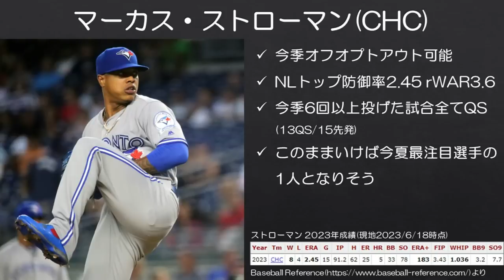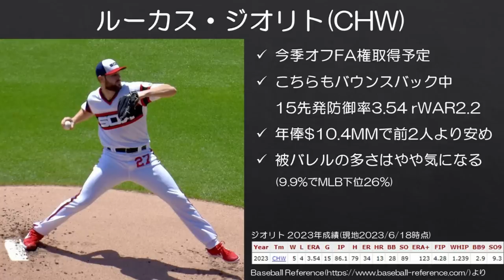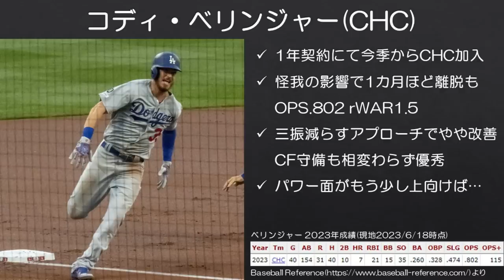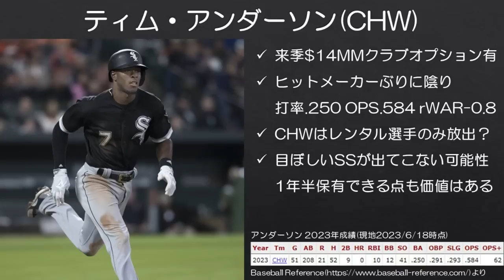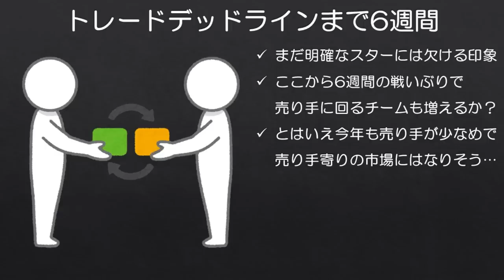【MLB】トレードデッドライン6週間前時点の市場注目選手をチェック！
現段階で売り手となる可能性がありそうなチームから選出しました。契約が来季も残るゴールドシュミットやビーバーあたりを入れることも考えましたが、まだ市場に出てくるか不透明なので含めていません。

トレードデッドラインまでの6週間でその時々の情報も踏まえながら、注目選手をちょくちょくピックアップしていこうと思います。